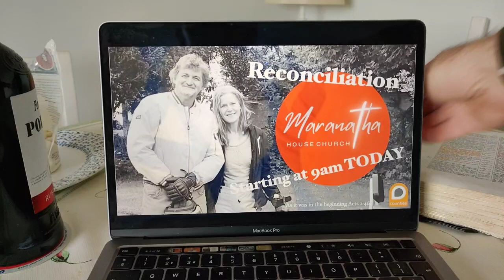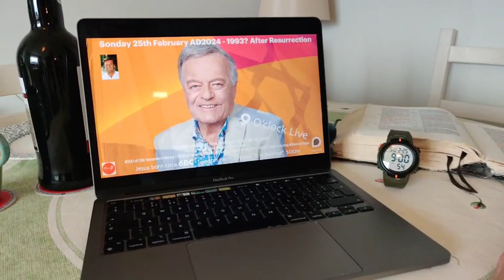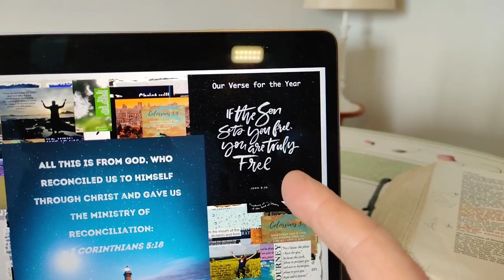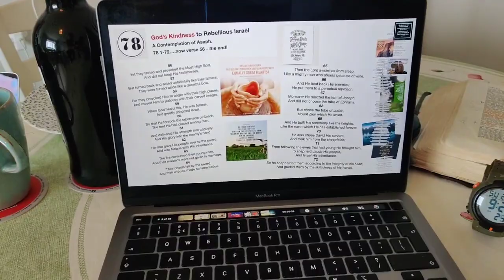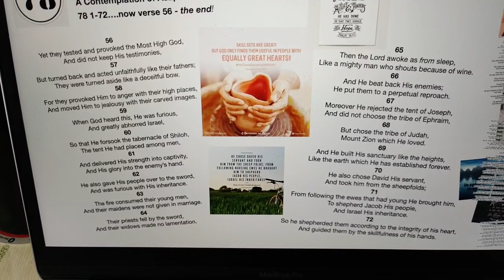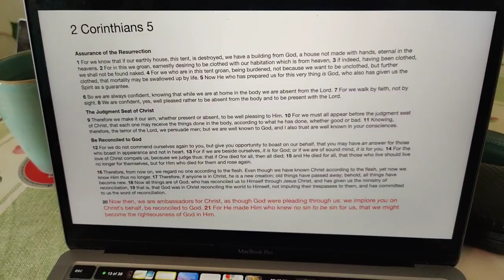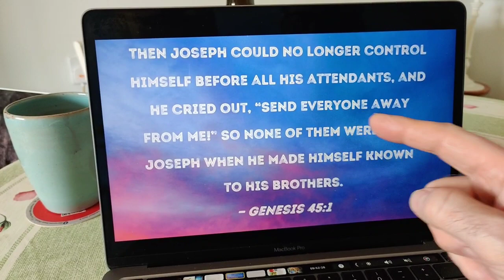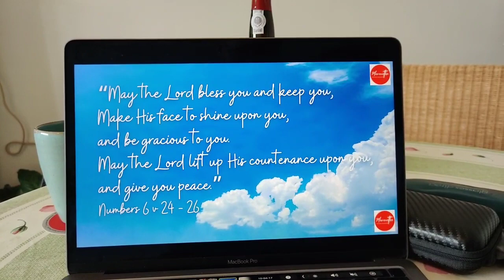reconciliation Genesis45 housechurch Maranatha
Being Reconciled is a thing most Wonderful